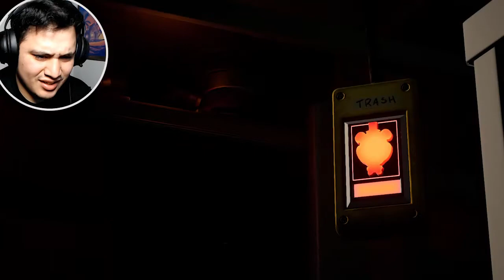WE BEAT CHICA!! FNAF: Security Breach | Part 5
Back with Part 5 of Five nights at freddys (FNAF) Security Breach